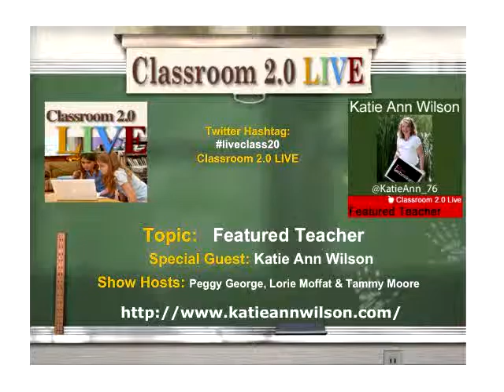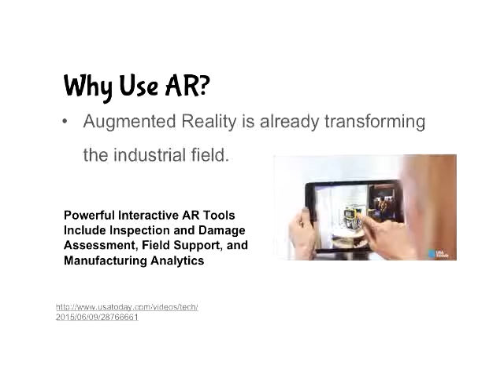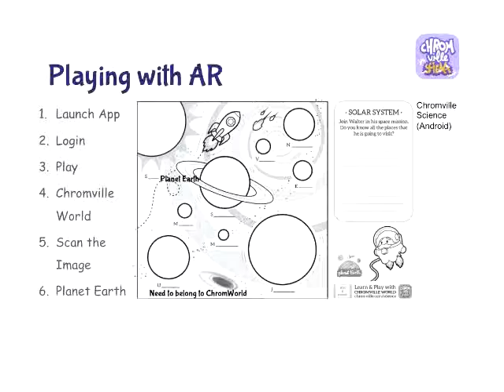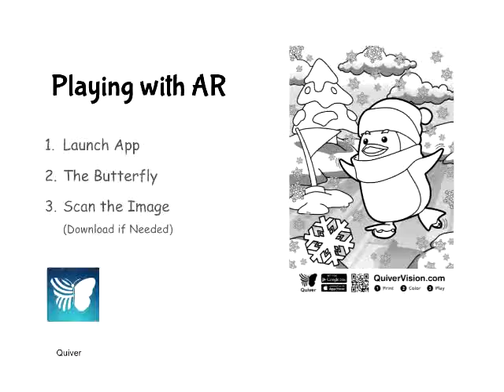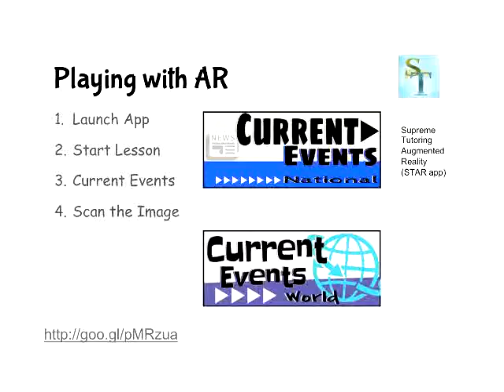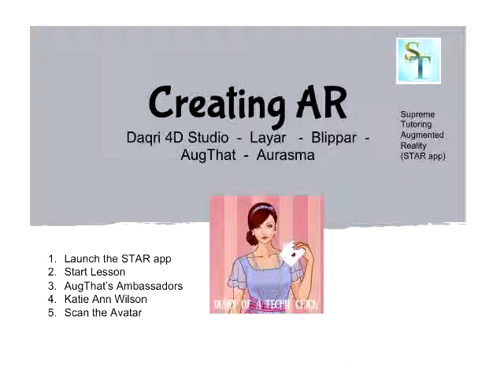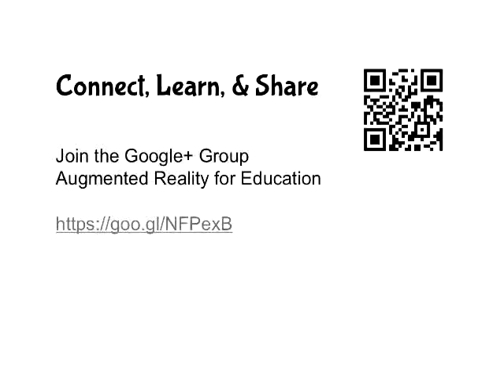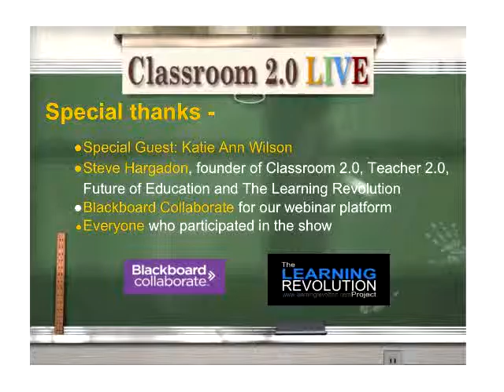Katie Ann Wilson Featured Teacher and Augmented Reality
Classroom 2.0 LIVE webinar, "Featured Teacher: Katie Ann Wilson and Augmented Reality, Nov. 21, 2015. If you've been curious about augmented reality, what it is and how it can be used to engage learners in your classroom, this is the webinar for you! We are so excited to have Katie Ann Wilson on Classroom 2.0 LIVE as our Featured Teacher for the month of November sharing her experience and passion about augmented reality in the classroom! This will be an excellent opportunity to learn about some of the amazing ways Katie Ann is effectively integrating augmented reality in her teaching! We'll get a chance to play and learn how she creates "triggers" and some of the best tools for creating AR experience along with some of her AR ideas and projects she has created for her students.

Katie Ann is presenter and trainer with a passion for educational technology. Her 1st day in her career in education was her son's 1st day of kindergarten which was over 13 years ago. Throughout her career she has presented at several regional, national, and international conferences. She founded the Augmented Reality for Educators Google+ group as well as the Twitter chat AR4Learning. She has reached over 100,000+ educators and students with her blog The Diary of the Techie Chick. Feel free to join her growing social media outreach either through her Facebook page or through Twitter, Pinterest, and Instagram.